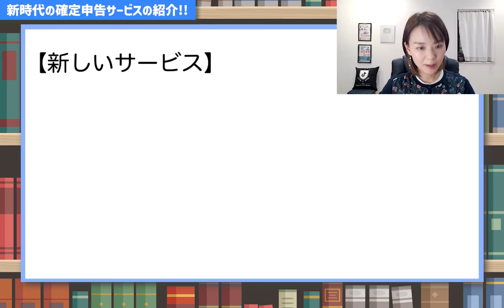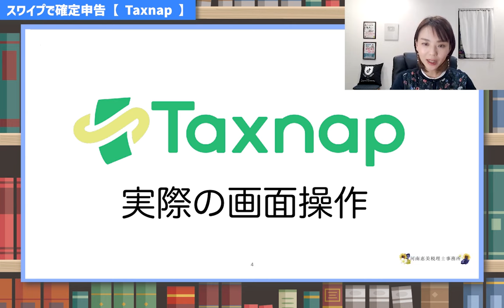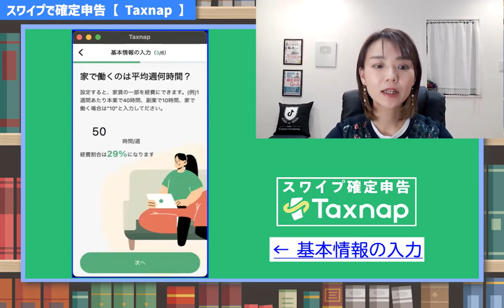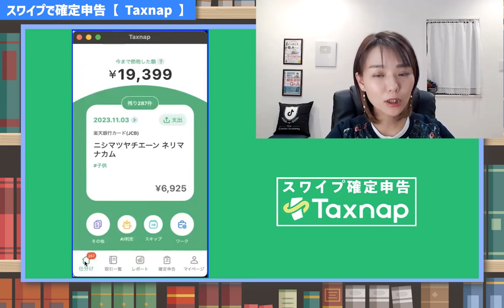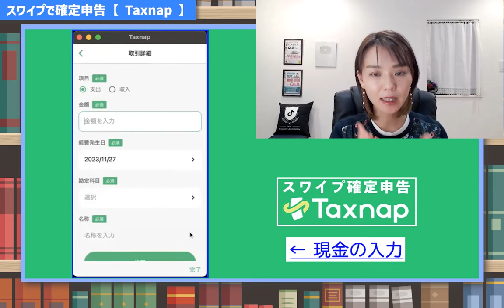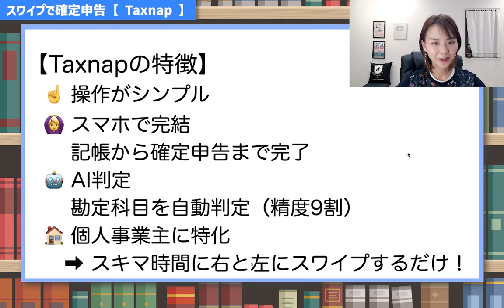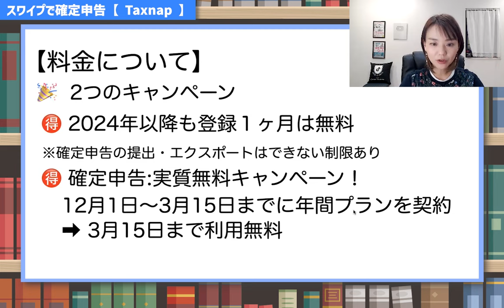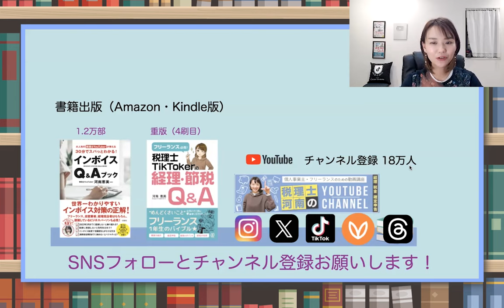【スマホでラクラク確定申告！】便利なアプリを使って時短しませんか？ 【Taxnap】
🔰【新規開業＆経理初心者必見】経理のストレスを軽減する革新的アプリ！今年は、スマホでスワイプして確定申告📱👆✨
（Facebookの非公開グループ完全会員制✨）
SNS・事務所HPなど
SNSはこちらから👇
🎙Voicy毎朝8時更新中